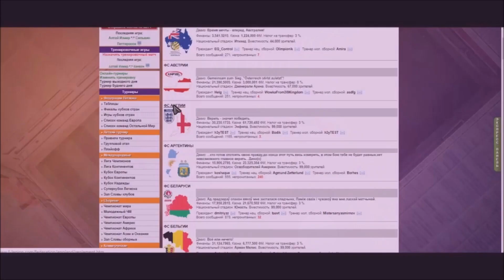"Манчестер Сити" дисквалифицирован в Лиге Чемпионов! Что это значит?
Ссылка на мой канал про кино и сериалы-